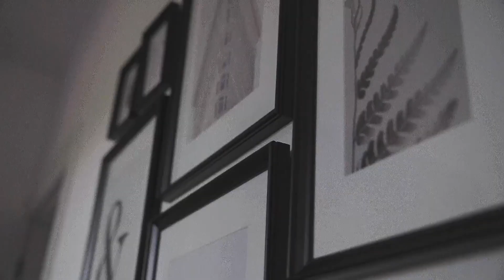Mentee gets first rent-to-rent property deal in only 2 weeks generating £650 pcm cash flow!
Whether you are new to Rent-to-Rent, in the process of securing your first deal or you're on project number five, one-to-one mentorship can help you achieve the results you are looking

Video description: Meet Homeplug 👋. Based in Leicester, their initial interest in property dates back to 2016, but their work-life became too demanding. When lockdown began, they decided now was the time to do a bit more research, starting with free content available online. They went ahead and pro-actively set up their social media, website and began viewing properties in the search for their first Rent-to-Rent deal.

After identifying potential deals they reached out to me on social media. Soon after working together we closed their first deal after just 2 weeks cash flowing £650 per calendar month. So how are things going for them now? Well, after 12 months they have now secured a further three deals which generates them £2,250 monthly passive income.